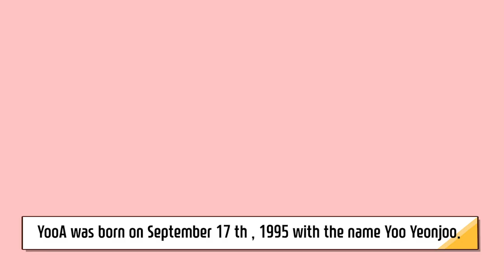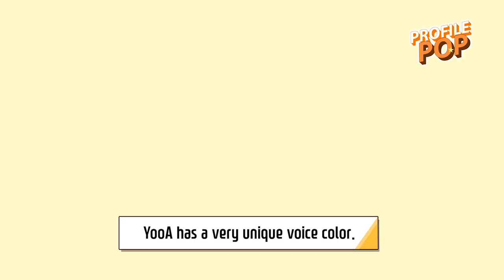[ Profile POP ] YooA: Idol with Unique Voice, OH MY GIRL’s Lovely and Charming Main Dancer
YooA, Idol with Unique Voice, OH MY GIRL’s Lovely and Charming Main Dancer